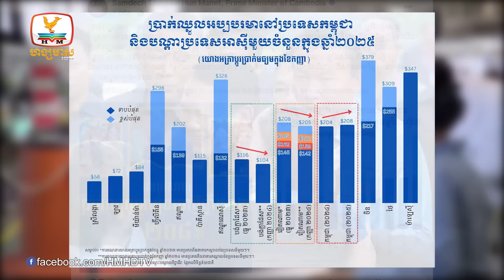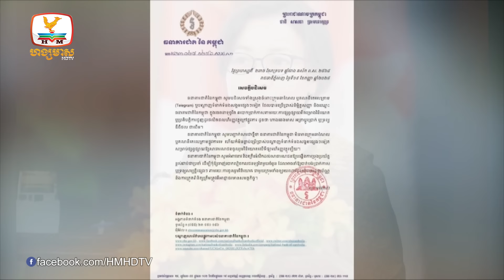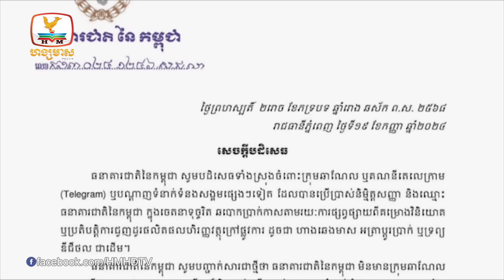រដ្ឋមន្ត្រីចំនួន២រូបត្រូវបានផ្លាស់ប្ដូរតំណែង ក្រោយការដឹកនាំ.... | Flash News (20-09-2024) 12PM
-រដ្ឋមន្ត្រីចំនួន២រូបត្រូវបានផ្លាស់ប្ដូរតំណែង ក្រោយការដឹកនាំក្រសួងបានប្រមាណ១ឆ្នាំ
-ប្រាក់ឈ្នួលកម្មករ រោងចក្រ សម្រាប់ឆ្នាំ២០២៥  ឡើងដល់២០៨$ ក្នុង១ខែ
-ឆ្មក់បង្ក្រាបទីតាំងខារ៉ាអូខេ KTV7777 ដែលលួចលាក់ប្រើប្រាស់គ្រឿងញៀនខុសច្បាប់
-ស្ងាត់ៗមានជនខិលខូចលួចធ្វើរបងស័ង្កសីហ៊ុព័ទ្ធរំលោភយកផ្លូវសាធារណៈ ត្រូវប្រជាពលរដ្ឋផ្ទុះការប្ដឹងផ្ដល់
-ធនាគារជាតិប្រកាសឱ្យមហាជនក្រុងប្រយ័ត្នខណៈមានជនសង្គមងងិតបន្លំបង្កើតឆាណែល Telegram ក្នុងចេតនាទុច្ចរិត